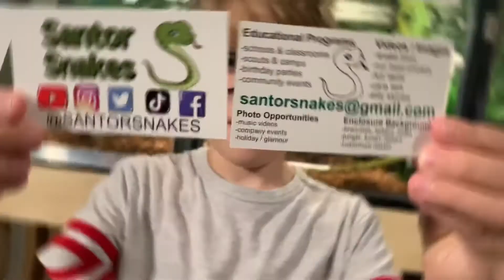🥳 New Program Cards 🎉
Educational Programs
Videos and Images
Enclosure Background Builds
Photo Opportunities

Classrooms and Schools, Festivals and Fairs, Birthday Parties, Scout Groups, Therapy with Snakes, Summer Camps, Senior Living Centers, Photo Shoots- Corporate Events, Holiday Portraits, Music Videos, Glamour and Modeling Sessions

NORTH TEXAS-
We can build your custom background!

Do you have a snake to surrender? We can help!